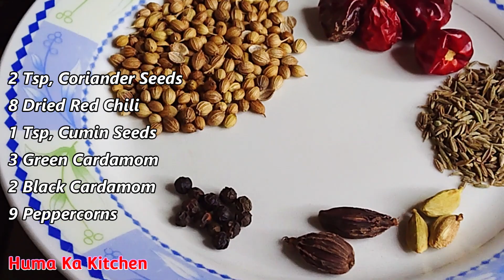Roasted Masala Chicken / The Best Roasted Masala Chicken Recipe You'll Ever Try By HKK.Eng Subtitle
Roasted Masala Chicken is a delicious and easy-to-make dish that is perfect for any occasion. The chicken is marinated in a flavorful masala paste made with yogurt, spices, and herbs, The result is a juicy, tender, and flavorful chicken that is sure to please everyone at the table.
My Video Play List.